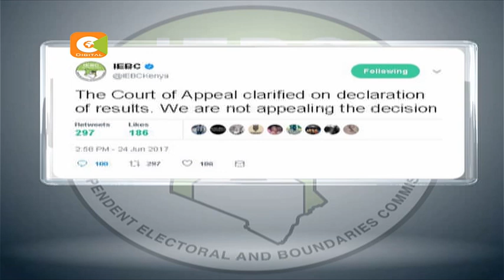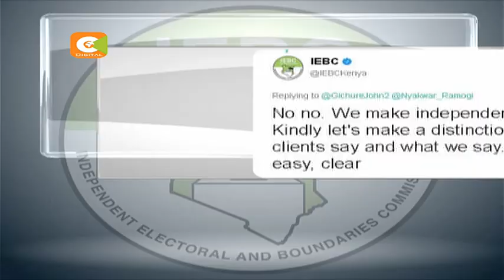IEBC to abide by vote tallying verdict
The electoral commission says it will not appeal yesterday’s court verdict that upheld the finality of presidential election results declared in constituencies
The commission’s leadership says it will now realign its plan for the poll to confirm with the ruling that barred its chair Wafula Chebukati from altering the results.